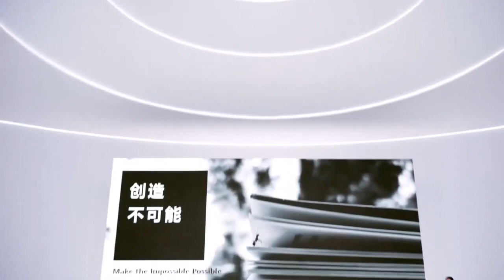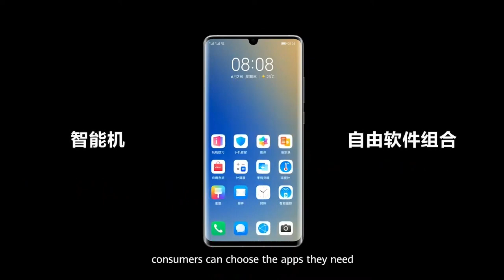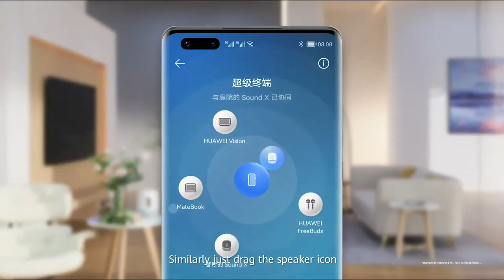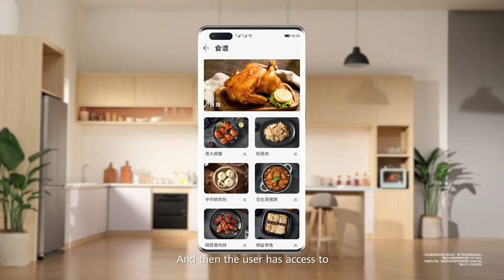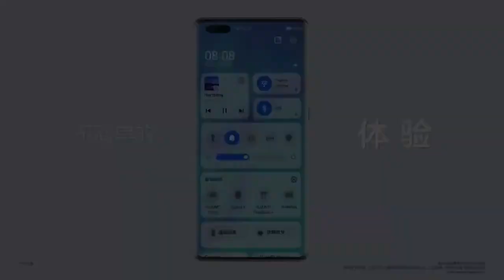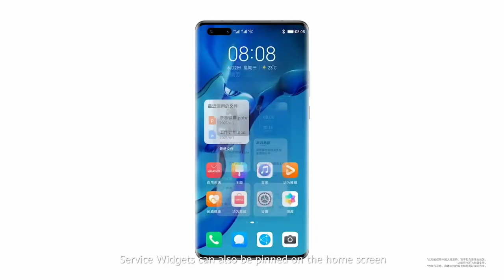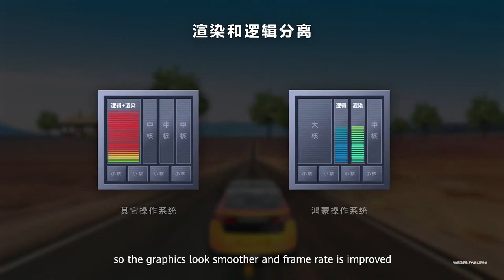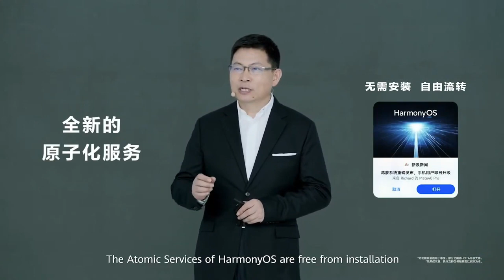HarmonyOS 2021 - Full Launch Event w/ English Audio & Subtitle - All Details Revealed ( Huawei )